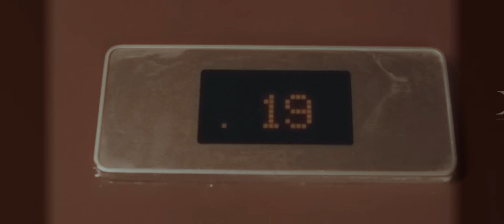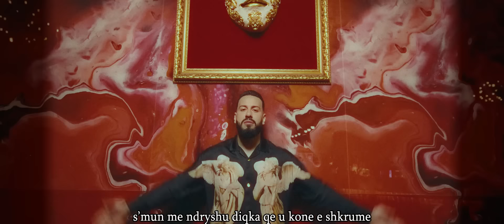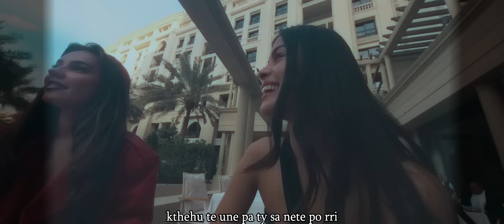Capital T x Bardhi x Kida x Orgito - Pa fjale (REMIX)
This is not the original song!